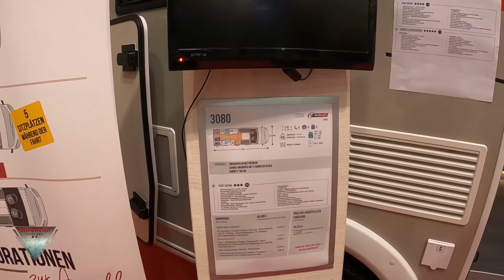2022 Challenger 3080 Graphite Premium Interior and Exterior Walkaround Caravan Salon Düsseldorf 20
2022 Challenger 3080  Graphite  Interior Exterior Walkaround Caravan Salon Düsseldorf 2021  model filmed inside and outside at Caravan Salon Düsseldorf 2021 Messe Düsseldorf !

2022 Challenger 3080  Graphite  Interior Exterior Walkaround Caravan Salon Düsseldorf 2021 Modell innen und außen gedreht auf dem Caravan Salon Düsseldorf 2021 Messe Düsseldorf!